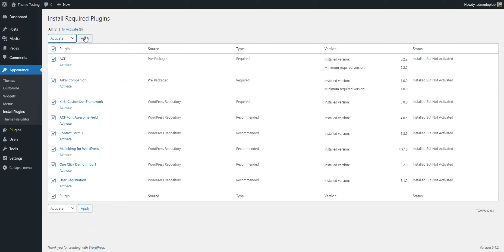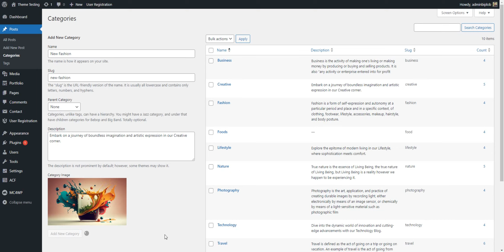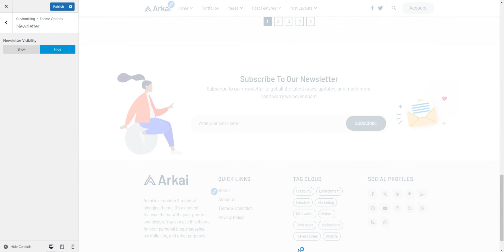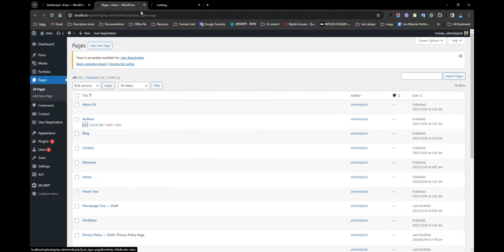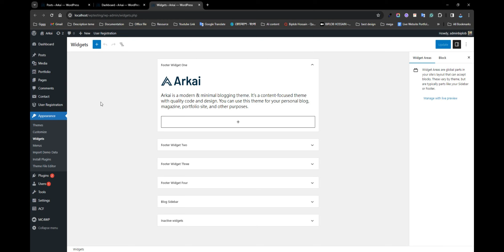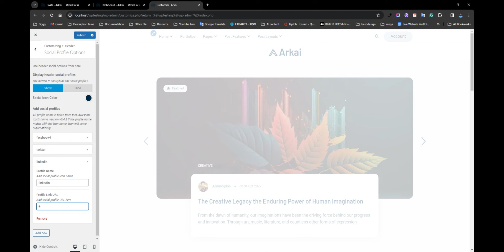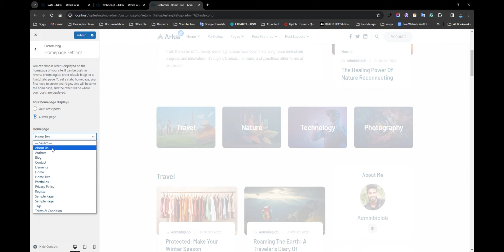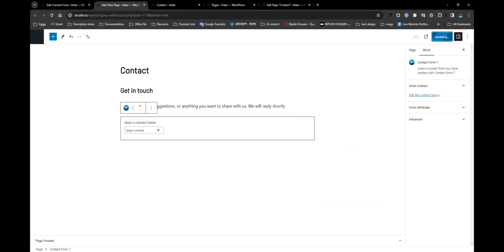Arkai WordPress theme documentation Tutorial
0:00 Intro
0:04 Theme install and activate
0:26 Plugins install and activate
0:50 Import Demo Content
1:16 Permalink Settings
1:31 Create a Page
1:51 Create a Category
2:14 Create Post
2:46 Create Menu
3:22 How to add a newsletter form
4:23 How to connect to Mailchimp
5:23 How to select a custom page template
5:51 How to select a Post layout, Post formats, and featured post
6:37 How to add widgets
7:25 Theme Options
8:05 How to Customize Header and Logo
8:59 How to Customize Footer
10:22 How to Set Homepage
10:40 How to Create a Contact Page

Arkai is a unique and super modern multipurpose blog theme for WordPress. It is a very clean, super-fast, minimalist, and lightweight WordPress theme. Arkai has an attractive classy layout for blog posts and perfectly fits any kind of blog. It is easy to use and customize because it has user-friendly and powerful theme customization options to change site styles.

Arkai has multiple Homepages and 10+ inner pages, 4+ custom widgets, 5 single post layouts, 7 post formats with attractive color postcard design, and custom theme options. You can easily change your design or content. We have clean and straightforward online documentation, and there are full guidelines for how to use the Arkai theme. If you are looking for a super fast, attractive design, and user-friendly classy layout blog theme for your website then Arkai is the perfect fit, you can use it for your personal or professional blog.